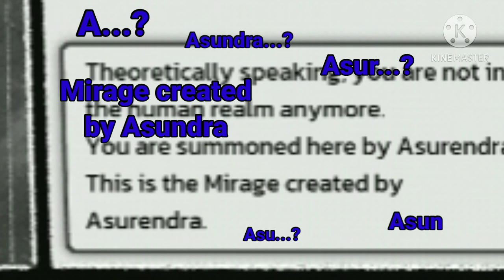Hot Red-Head Warrior! Neshae Plays Otherworld Legends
B#@$hing Yule Everyone!

Otherworld Legends by ChillyRoom
Game recorded using Google Play Games
Extra voice overs done with Narrator's Voice App